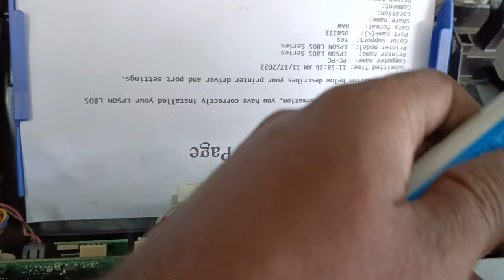Epson l3153 printer paper payniam problem?